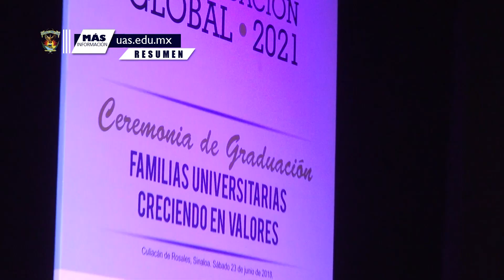Breves UAS - 1 de Agosto de 2018